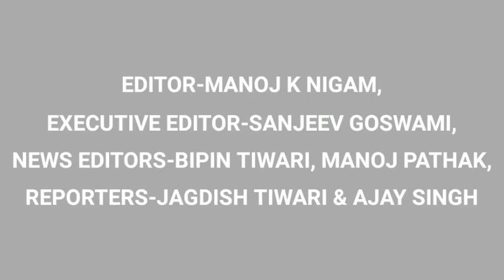मौलाना आजाद एवं कस्तूरबा गाँधी को उनके पुण्यतिथि पर नमन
CATEGORY : NEWS & POLTICS , TWITTER : @express_dawn , FACEBOOK : thedawnexpress , INSTAGRAM : thedawnexpress64 , TIK-TOK : @userdawnexpress,.  LIKEE :TDE110064